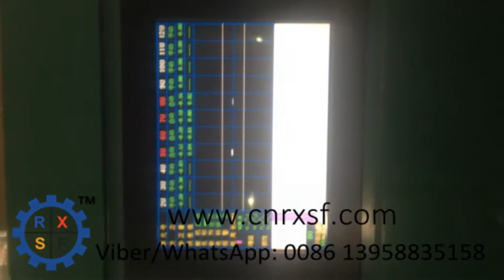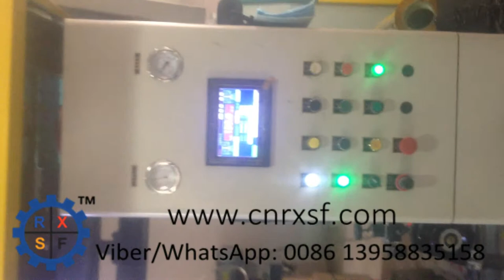130m/min 8800 intaglio printing machine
130m/min 8colors 800mm rotogravure printing machine
ARC & web video percision 0.10mm